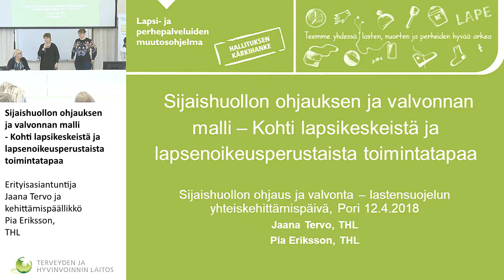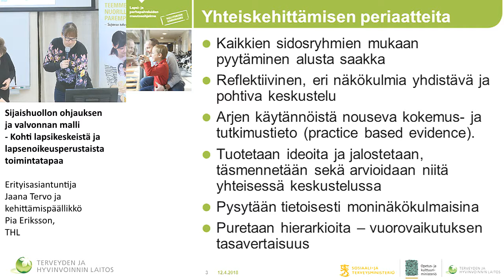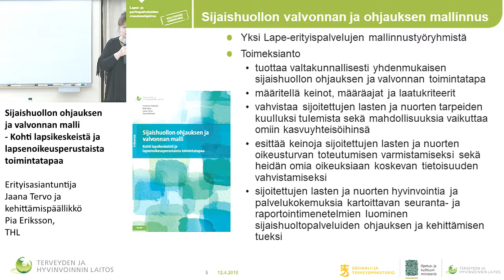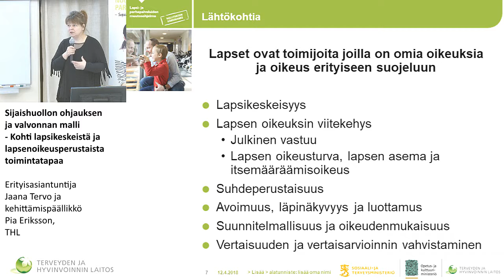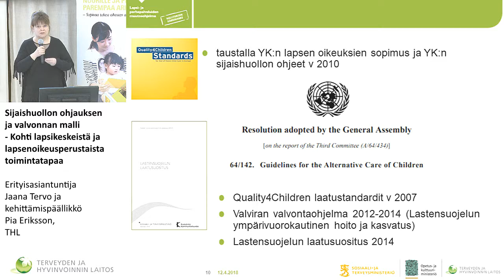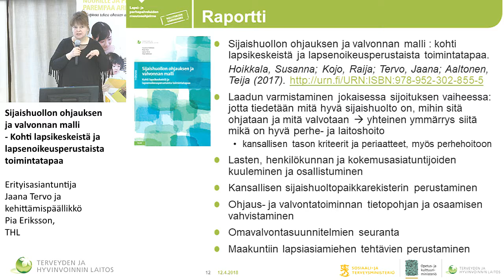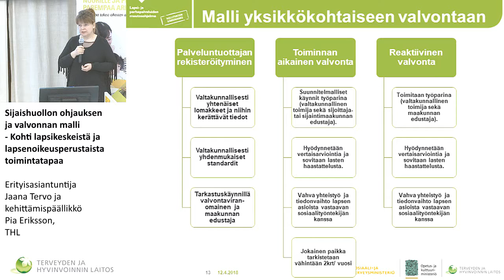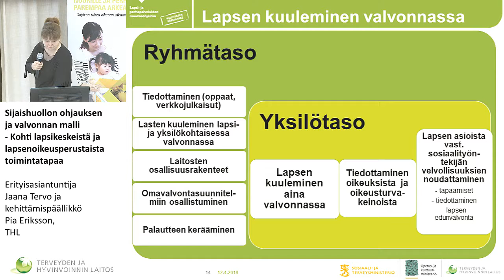Mallinnukset maakuntien kehittämistyön tukena: Sijaishuollon ohjauksen ja valvonnan malli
Sijaishuollon ohjaus ja valvonta – lastensuojelun yhteiskehittämispäivä 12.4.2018 Porissa

Mallinnukset maakuntien kehittämistyön tukena: Sijaishuollon ohjauksen ja valvonnan malli – Kohti lapsikeskeistä ja lapsenoikeusperustaista toimintatapaa
Erityisasiantuntija Jaana Tervo ja kehittämispäällikkö Pia Eriksson, Terveyden ja hyvinvoinnin laitos